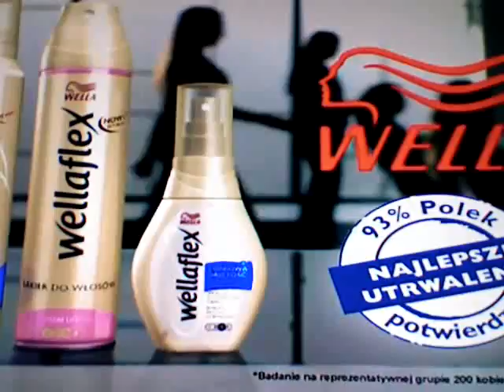Zabka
Reklama Zabki